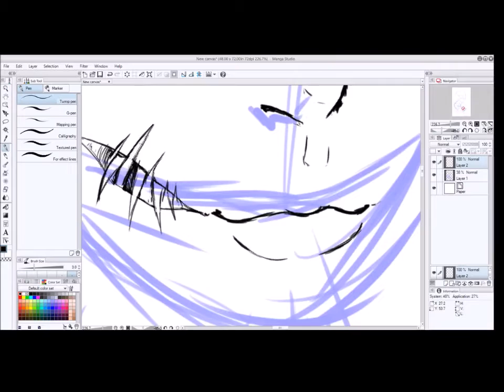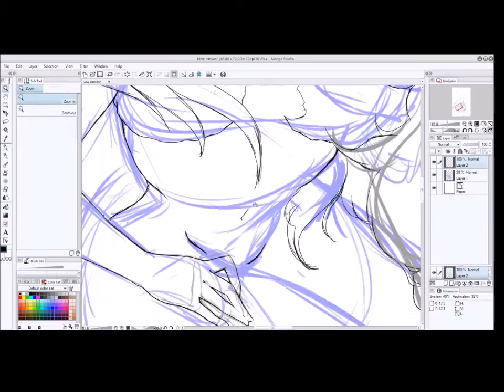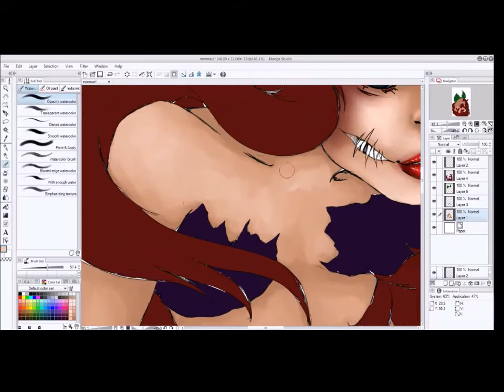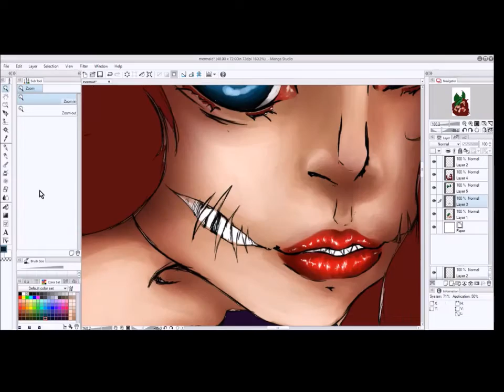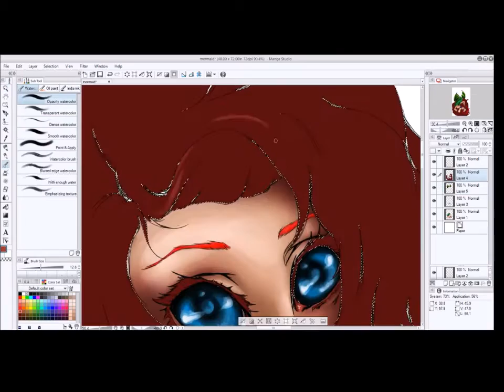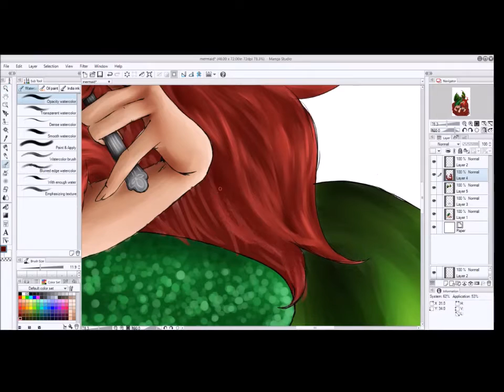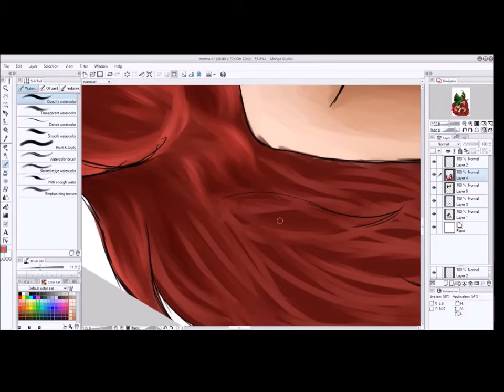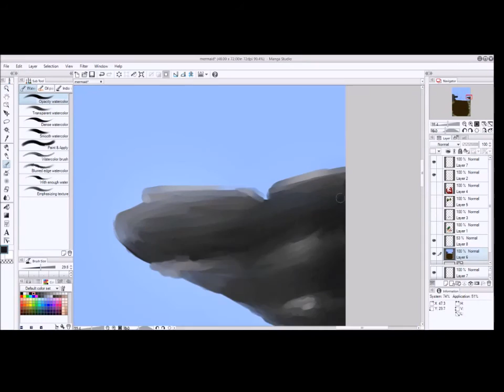Under The Sea speedpaint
"Under The Sea" Start to finish, this took roughly 12 hours in Manga Studio 5.0. This is the first mermaid I have done in 5 years, and the first underwater background I have ever done. By the way, if you are considering doing a character with tons of thick flowy hair... just don't. I swear, half way through the hair I was considering just quitting on the whole thing.. Anyways, enjoy. :]

Songs:
Under The Sea cover by Jonathan Young
Kiss The Girl (A minor cover) by Chase Holfeder
Part of Your World cover by Pellek
Poor Unfortunate Souls cover by Jonas Brothers
Atlantica music from Kingdom Hearts II